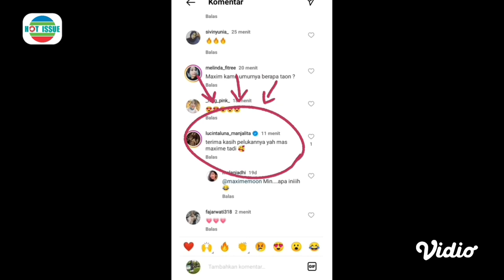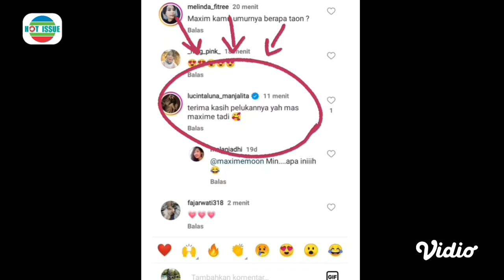Ariel Noah Jatuh Cinta Luna Maya Kian Bucin‼️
Informasi terupdate seputar selebritis tanah air yang esklusive dan informatif dikemas dengan apik dalam Hot Issue.

Bunga citra lestari
Allea ananta
ariel noah dan bcl
bcl dan ariel noah
luna maya dan ariel
ariel dan luna maya
noah live konser terbaru
sahabat noah malaysia
sahabat noah
Luna Maya, Maxime Bouttier